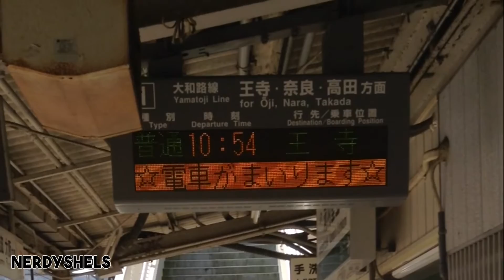First (Awkward) Vlog!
Here is my first vlog from JAPAN!
It's awkward, but whatever... I had to make one eventually!
I hope to make more (less awkward) videos :P